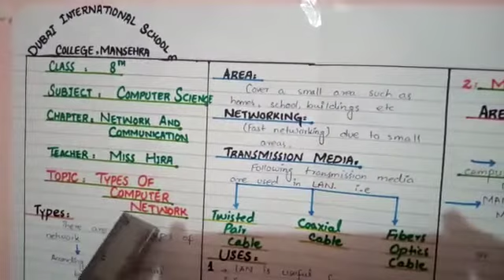Computer for class 8th